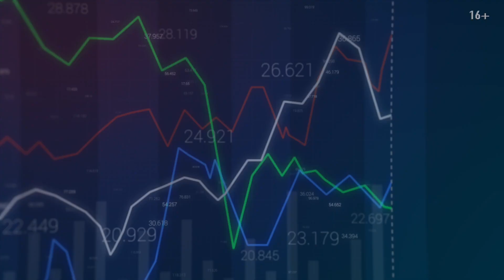Купил квартиру - сделал плохую инвестицию!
Обучение инвестированию в акции, облигации и фонды недвижимости простыми словами. Владислав Семенченко
Почему инвестировать в недвижимость это плохо.
Записаться на вебинар «Американская система инвестирования. Научись инвестировать так, как инвестируют американцы, немцы, японцы и китайцы»

О канале Владислав Семенченко - американская система инвестирования.
Все об инвестициях в свободный рынок, инструментах инвестирования, стратегии и формировании портфеля инвестора. Куда, как и с кем безопасно инвестировать.
Канал для тех, кто хочет создать источник пассивного дохода и для тех, кто хочет сохранить заработанное. Для тех, кто готов инвестировать от 5000 дол. в год.